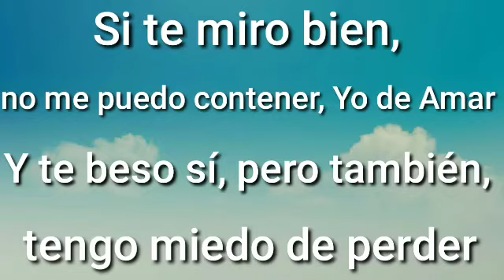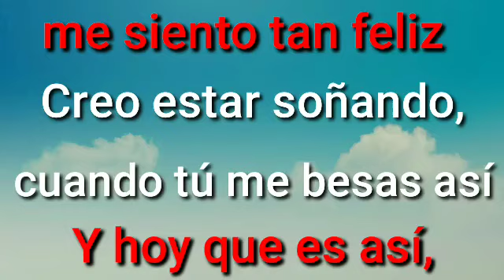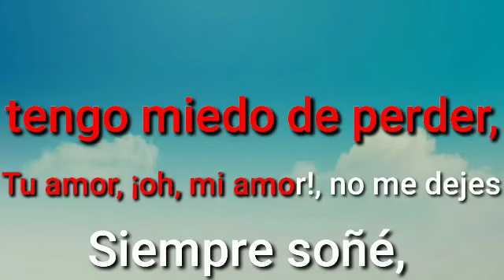karaoke Creo Estar Soñando Jessi Morales El Original de La Sierra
Creado y Compartido con mucho cariño y respeto para todos espero y sea de su agrado compartan con sus amigos y familiares SUSCRIBANSE al canal cuando puedan Saludos y bendiciones para todos.